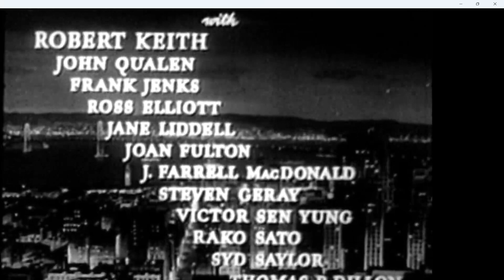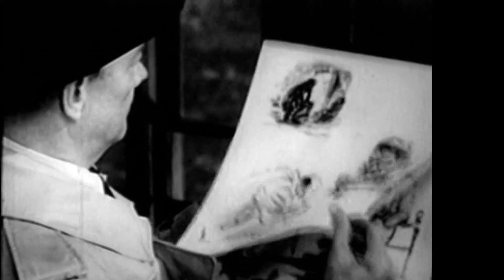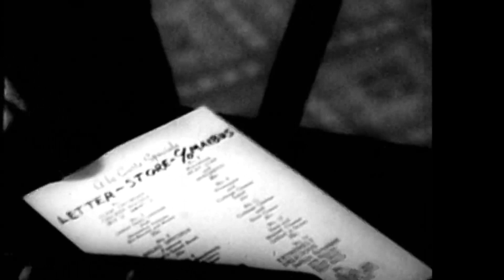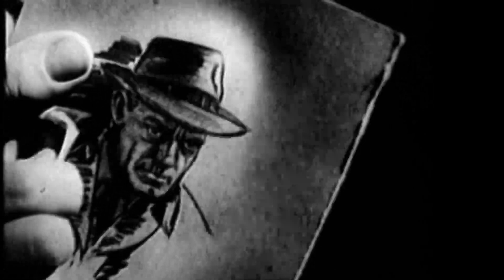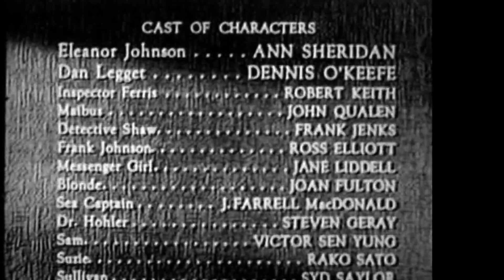Woman on the Run (1950) Movie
Woman on the Run is a 1950 American crime film noir directed by Norman Foster and starring Ann Sheridan and Dennis O'Keefe.[1] The film was based on the April 1948 short story "Man on the Run" by Sylvia Tate and filmed on location in San Francisco. This movie is in the public domain.

A murder witness runs from the murderer out to kill him; and, through the ordeal, a couple mend their marriage.The film title is actually misleading, as it is a man, not a woman, who is the one on the run.

The story takes place in San Francisco. Frank Johnson is an artist who is out walking his dog one night and happens to witness, from a slight distance, a gangland slaying when a car stops nearby.

Cast

    Ann Sheridan as Eleanor Johnson
    Dennis O'Keefe as Daniel Legget
    Robert Keith as Inspector Martin Ferris
    John Qualen as Maibus
    Frank Jenks as Detective Shaw
    Ross Elliott as Frank Johnson
    Jane Liddell as Messenger Girl
    Joan Shawlee as Tipsy Blonde in Bar (as Joan Fulton)
    J. Farrell MacDonald as Sea Captain
    Steven Geray as Dr. Hohler
    Victor Sen Yung as Sam
    Reiko Sato as Suzie (as Rako Sato)
    Syd Saylor as Sullivan
    Milton Kibbee as man yelling from apartment house (uncredited)
    Tom Dillon as Joe Gordon (as Thomas P. Dillon)
    Rembrandt the Dog (uncredited)